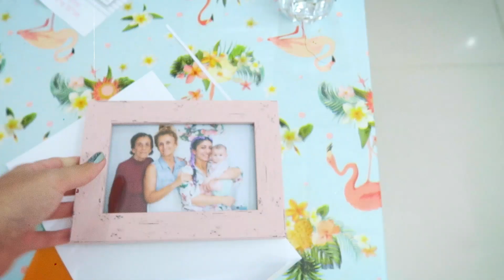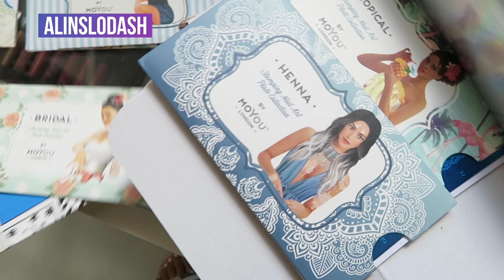moyou london unboxing // וולוג מכינה מתנות, איפור ועוד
היי אהובים שלי! הסרטון צולם לפני הסגר, מתנצלת על העיכוב בעריכה מקווה שאתן מבינות :)

טיקטוק  alinslodash

קוד קופון ל10% הנחה : ALIN

קונים אונליין בחנויות כמו אליאקספרס, איביי, אסוס ומקבלים כסף בחזרה על כול קנייה